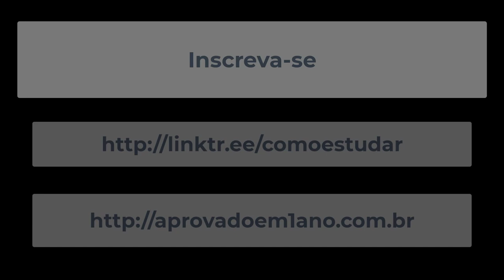APROVADO EM 1 ANO - Os gênios fazem isso duas vezes por dia